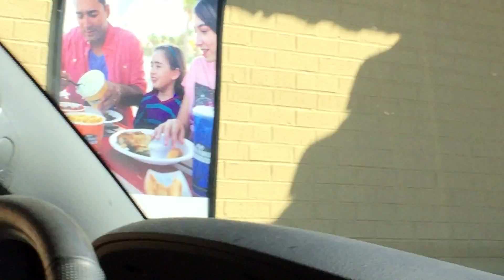Drive Thru Difference with Joy and Wally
Joy TRIES to do the Drive Through Difference but Wally finds a way to ruin it.